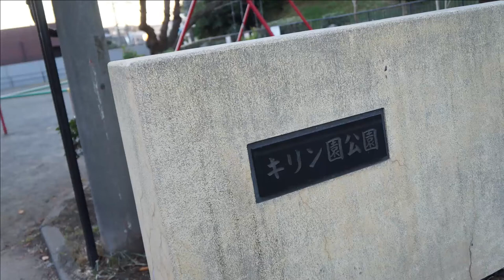キリン園公園で遊ぼう！【公園で遊ぼう！】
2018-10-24